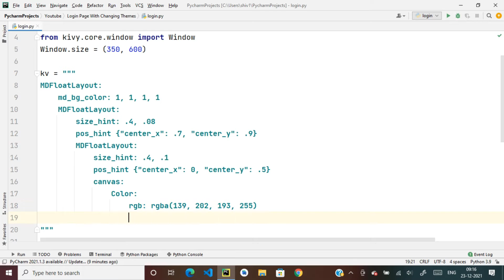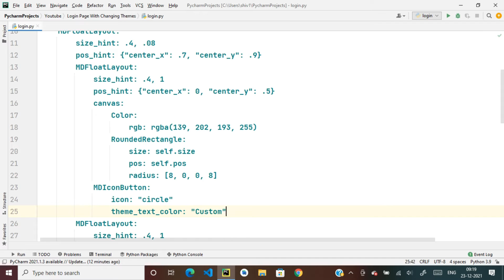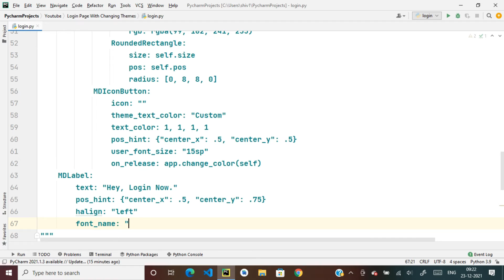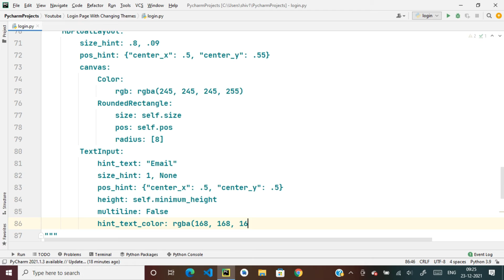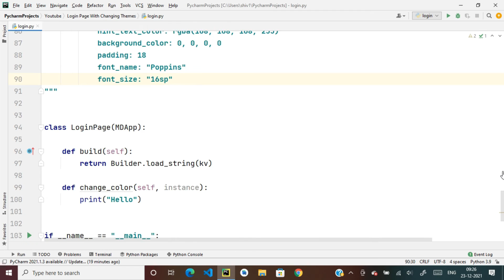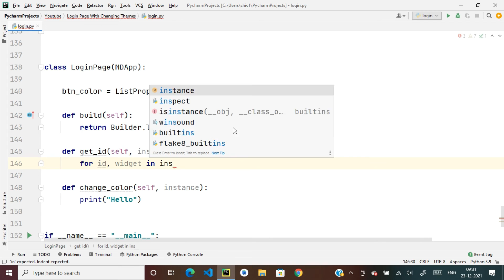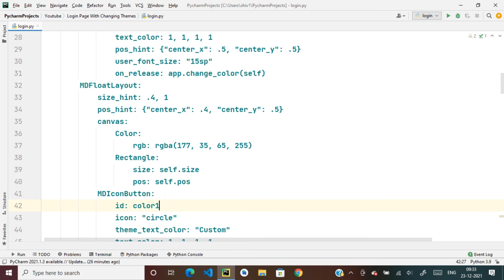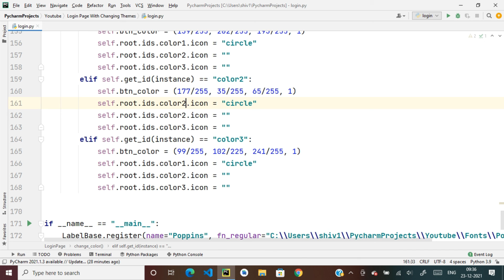How To Create A Login Page With Changing Themes Using KivyMD And Python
Today We Are Going To Learn How To Create A Login Page With Changing Themes Using KivyMD And Python.

🔥 How To Create A Contact Page With Email Validation Using KivyMD And Python :